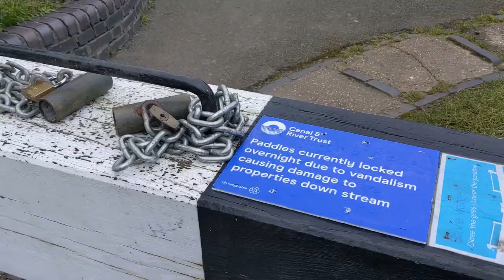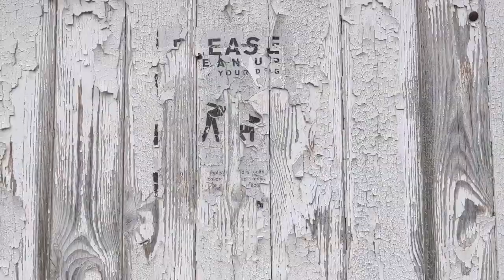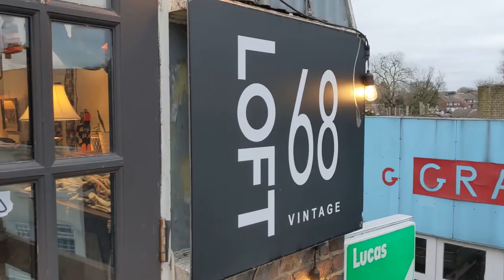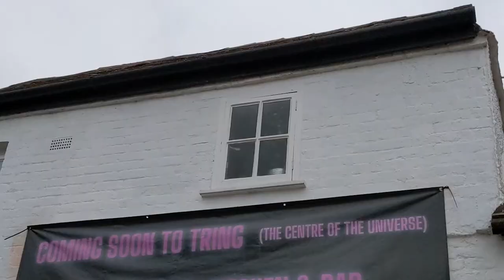Fixed for a frosty morning cruise in our tiny home - NARROWBOAT VLOG - 27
Freedom! A frosty first cruise after 3 weeks of being broken down in Berkhamsted. Everything feels beautiful.

00:15 a frosty first cruise

02:42 one day in Dudswell

09:13 on to Tring via the services at Cowroast

13:45 drawing and a Sunday evening in Tring

If you're new here, we are Emmie and Stuart ‘Bobson’, and we moved on to narrowboat Annie 8 months ago. We are childfree after infertility and this is our new adventure.